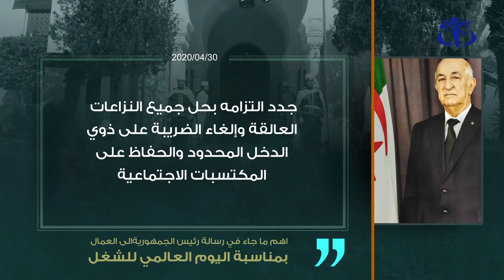أهم ما جاء في رسالة رئيس الجمهورية بمناسبة اليوم العالمي للشغل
الجزائر (وأج)- أكد رئيس الجمهورية السيد عبد المجيد تبون أن الدولة ستعمل بصرامة لإعادة القيمة الحقيقية للعمل وتعزيز مكانة العمال والرفع من قدرتهم الشرائية وتوفير الظروف الملائمة للحياة الكريمة لهم ولأبنائهم.